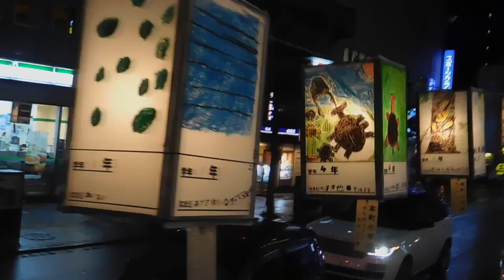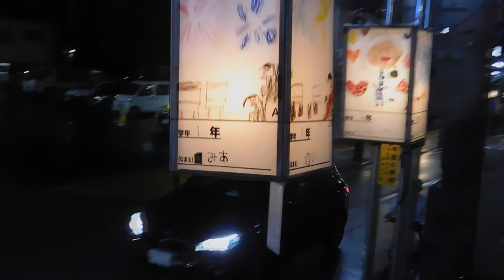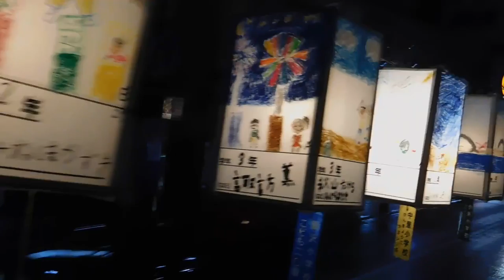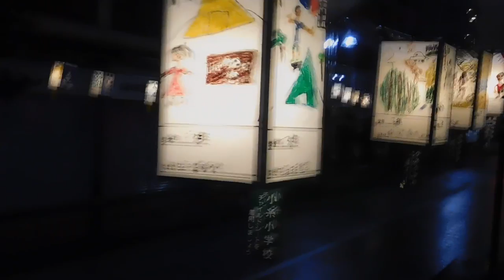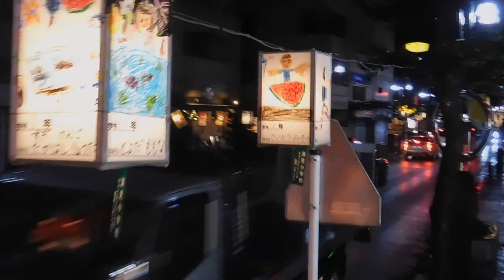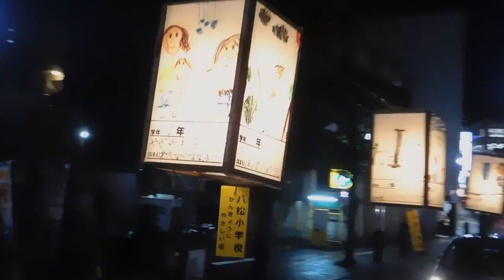DSCN7683あんどん物語20170819ＪＲ藤沢駅北口商店街5of5